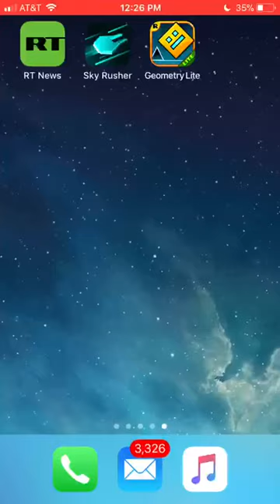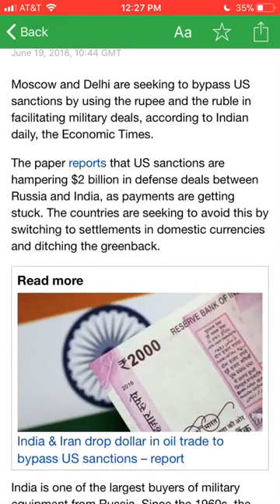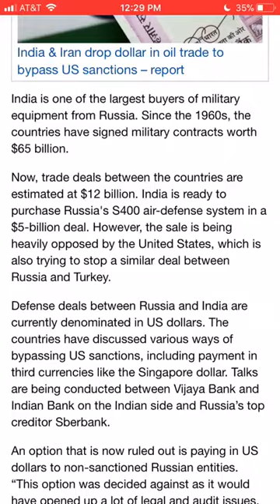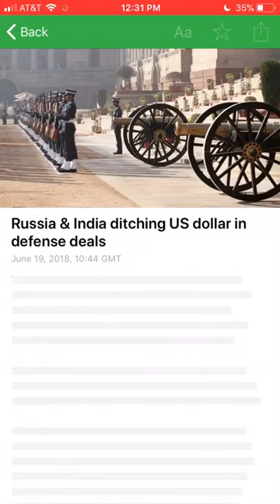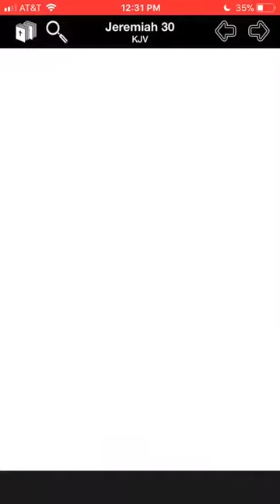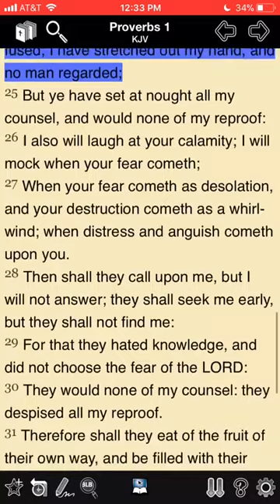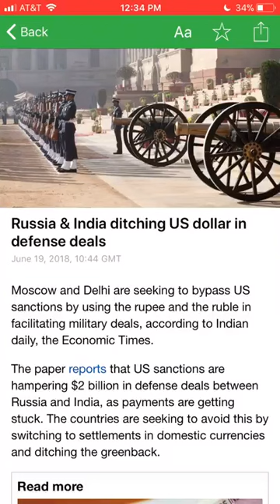RUSSIA AND INDIA DITCHING US DOLLAR IN DEFENSE DEALS (Baqar Ahmath)